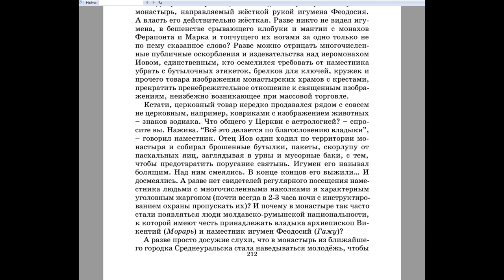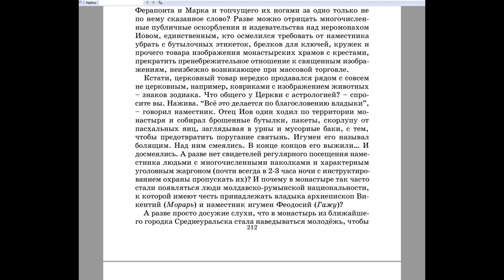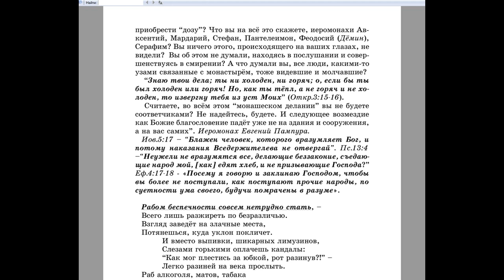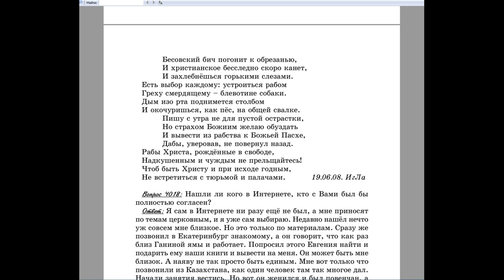4017. Столько прозорливых в церкви, но почему никто не говорит, почему так часто горят храмы?